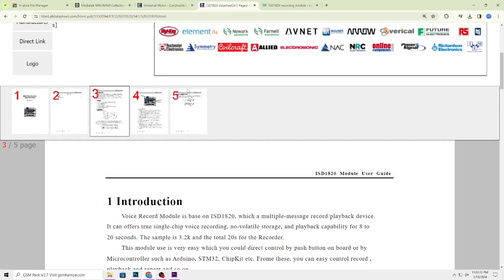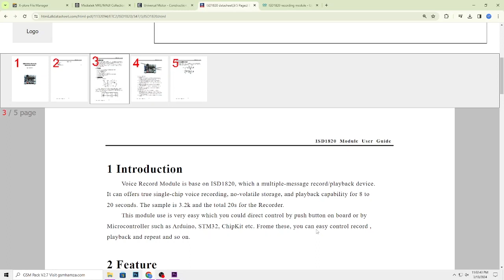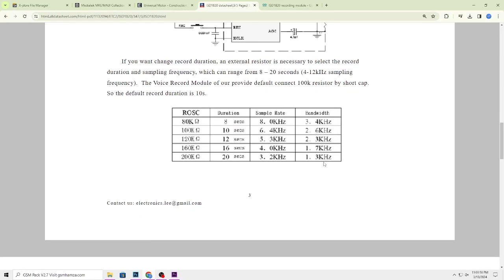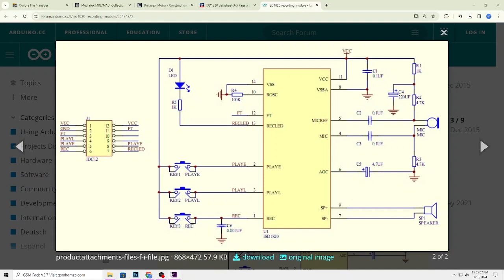VOICE RECORDER AND PLAYBACK MODULE, Bangla Explain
VIDEO 4 । চিপরেট ভয়েস রেকর্ডার মডিউল | NAIM ENGINEERING WORKS | VOICE RECORDER AND PLAYBACK MODULE